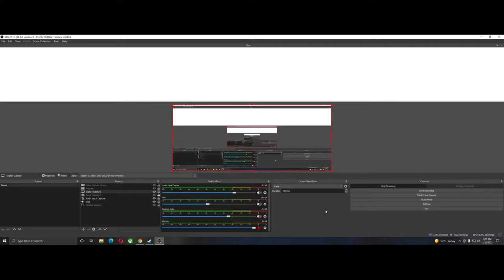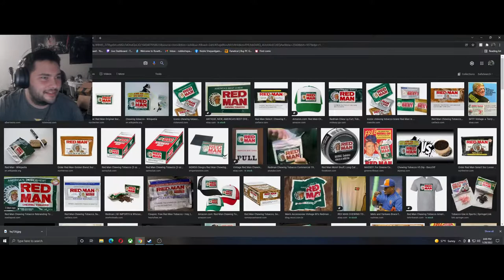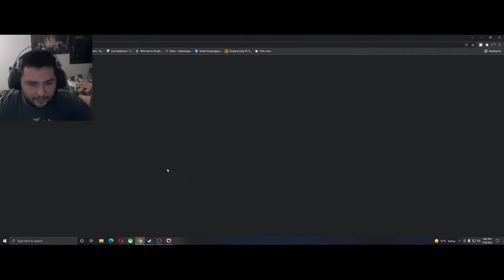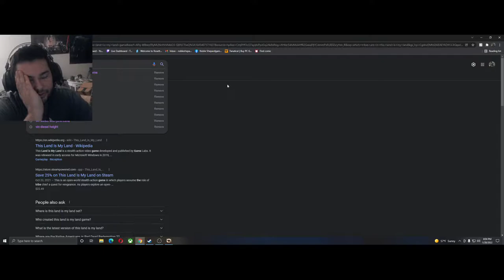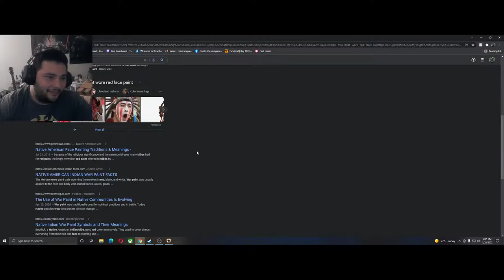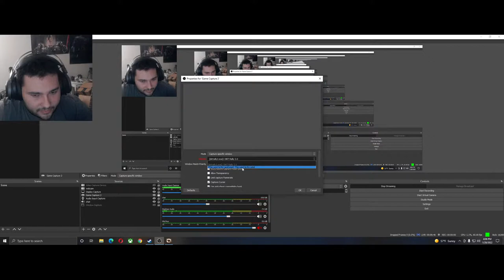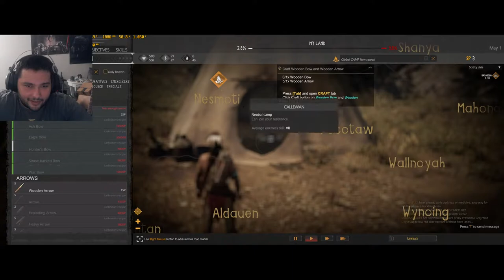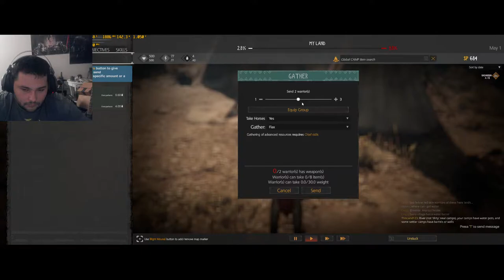This Land Is My Land! First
Oh Shyt This Looks lit